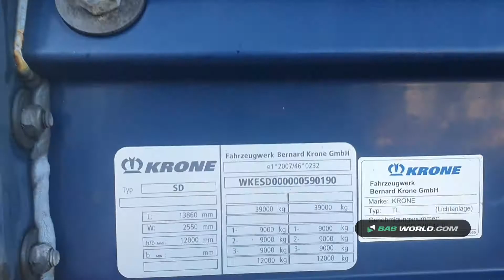70152843 Krone SD